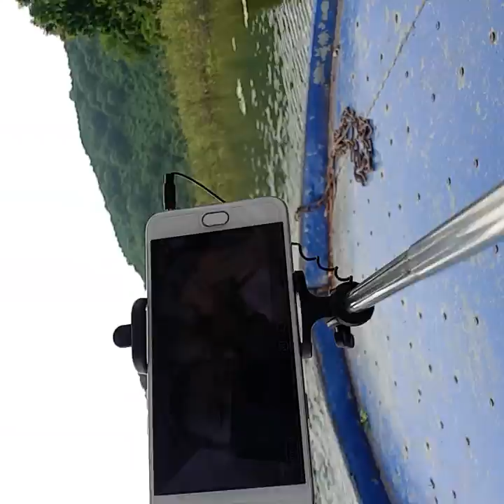6 tháng 7, 2019